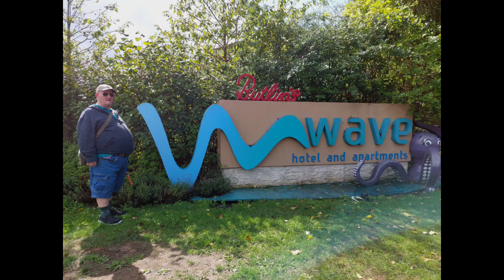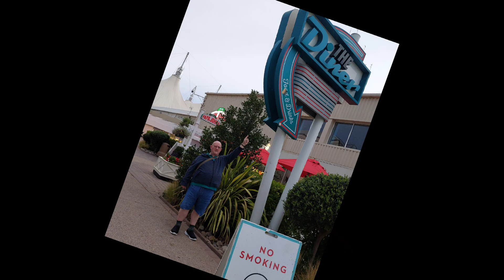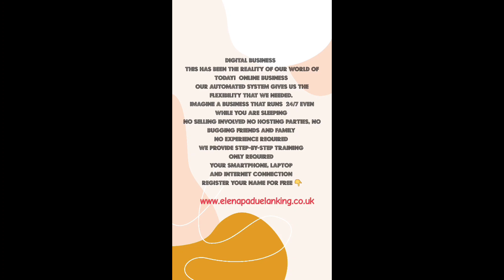Work Starter Not Harder Mostly Intro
Are you looking for Plan B Register you name for free